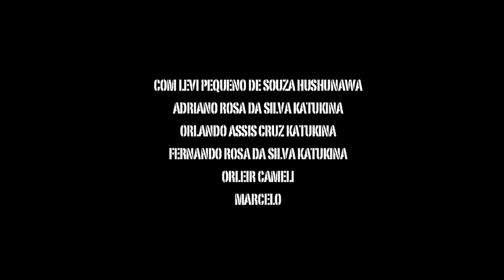Nuke Kuî Barreira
Protesto katukina contra os motoristas que desrespeitam seu território de atuação.